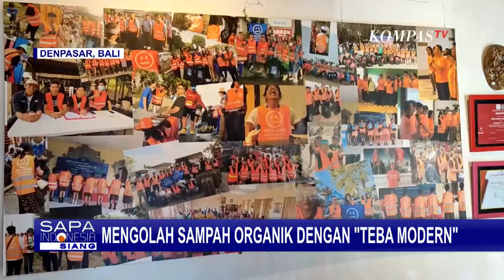Teba Modern, Solusi Pengolahan Sampah Organik Secara Mandiri di Bali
KOMPAS.TV - Permasalahan sampah, khususnya di Kota Denpasar menjadi permasalahan serius.

Seperti yang dilakukan sebuah komunitas, yang menginisiasi sebuah program kelola sampah organik, dengan teba modern.

Seperti apa sistem kelola sampah teba modern?.

Berikut laporan Jurnalis KompasTV Ari Sianipar, dari Denpasar, Bali.

Baca Juga Operasi Patuh Cartenz 2024, Polisi Beri Helm Gratis Bagi Pengendara Tertib di